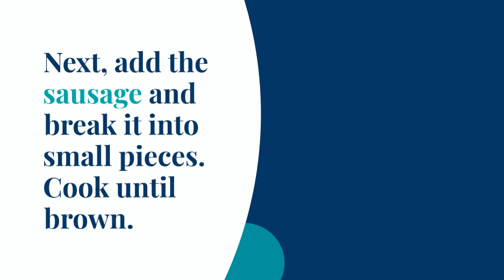Sausage Collard Greens & Peppers with Pasta Recipe By Sabrina's Organizing Recipes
Today, we're making a delicious Sausage Collard Greens Peppers Pasta.

You'll need chicken broth, water, egg noodles, garlic, mild pork sausage, parsley, multi-color frozen peppers, collard greens, butter, and Pecorino Romano cheese.

Boil Chicken Broth and Water, then add Egg Noodle.  1

Reserve 1/2 cup of broth before draining.

In a skillet, add butter and garlic.

Next, add the sausage and break it into small pieces. Cook until brown.

Then, add the frozen peppers and collard greens. Cook for 3 minutes or until peppers are heated through.

Cook until the liquid evaporates.

Add the drained pasta and the reserved broth/water and toss in the skillet for 3 minutes.

Finally, sprinkle Pecorino Romano cheese on top and serve warm.